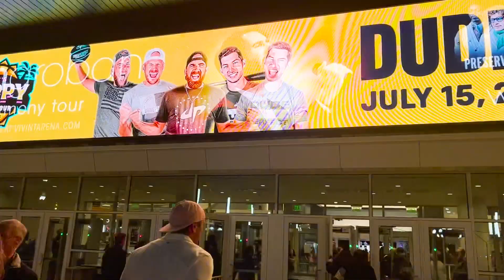THE SUITE LIFE | TAKING OUR KIDS TO THE MOST MAGICAL SHOW ON EARTH | BEST SEATS IN THE HOUSE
Mailing Address:
84062